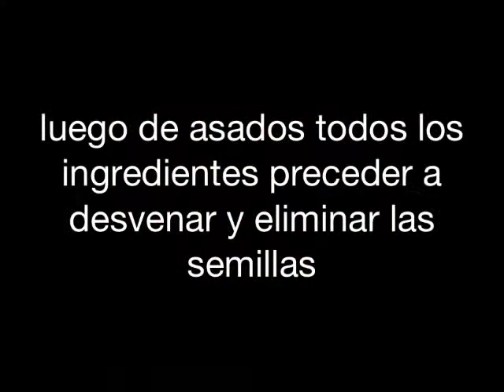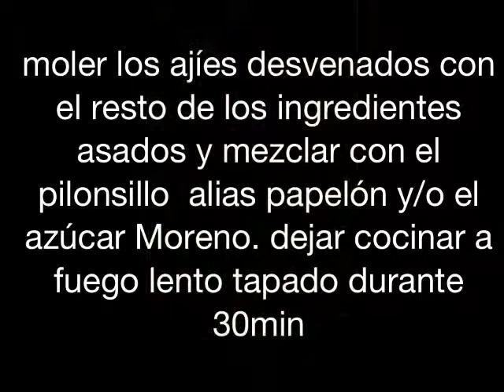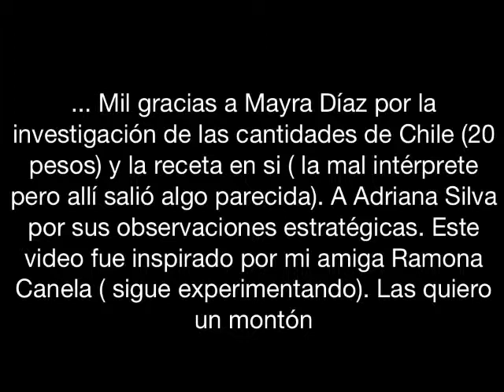Picante dulce de Mayra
Esta propuesta fue la mal interpretacion de una receta que una amiga Mexicana me dio. La verdad esa equivocacion salio con excelente sabor y fui felicitadas por los comensales que la probaron, asi que aqui la dejo. Use una variedad de la familia "Capsicum spp" conocida como "pimiento de cayena". El proceso le da un sabor ahumado caracteristico.